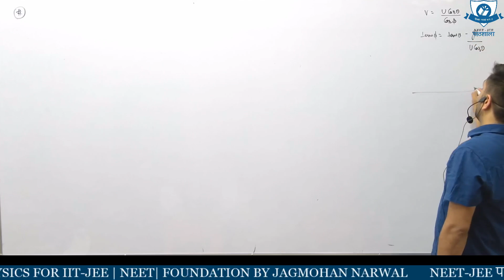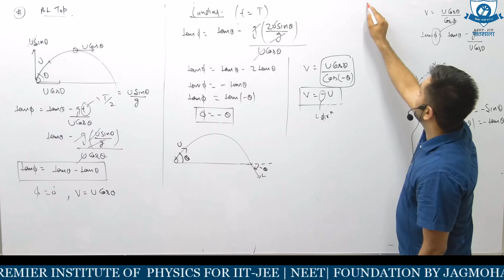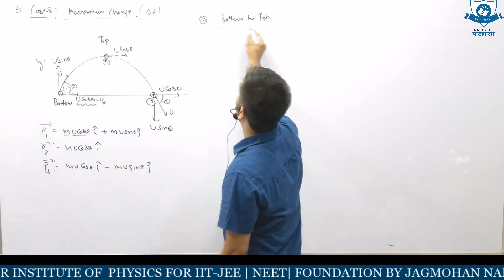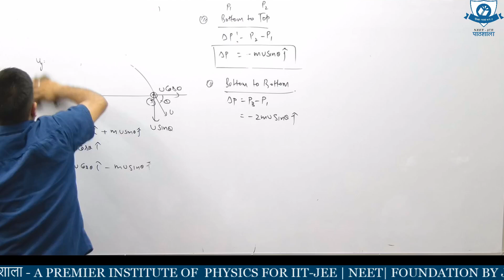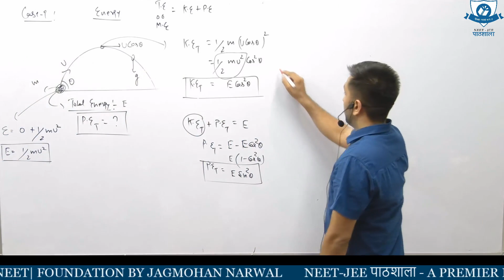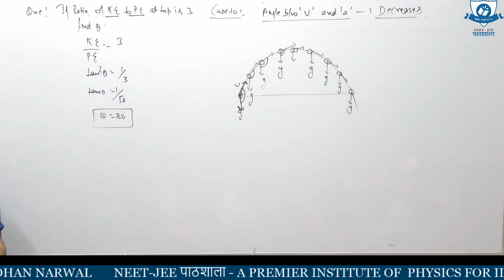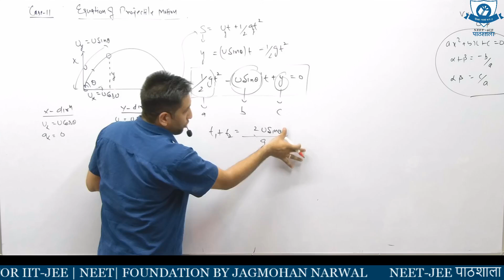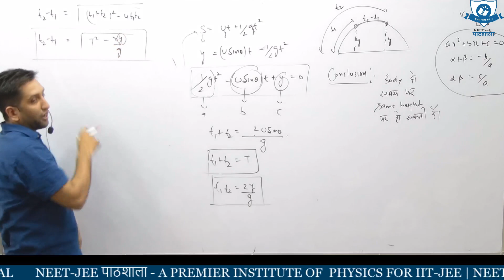PROJECTILE MOTION | LECTURE -3 | JEE-NEET BY JAGMOHAN NARWAL